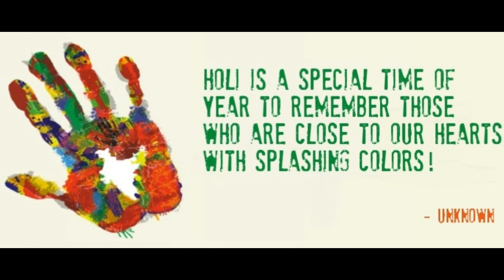Best Whatsapp Status for Holi | Happy Holi!!! Holi Whatsapp Status 2021 Best Status 2021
happy Holi whatsapp status video,

Rang Barse Bhige Chunarwali Song / Happy Holi WhatsApp Status 2019 /Holi Status/Holi New Status 2019

Holi Wishes, Holi New Status, Holi Festival whatsapp status, Holi Whatsapp status, Happy Holi 2019

Happy Holi Whatsapp Status 2019|| Happy Holi Status||New Trending Holi Status|| Dance Song Wishes